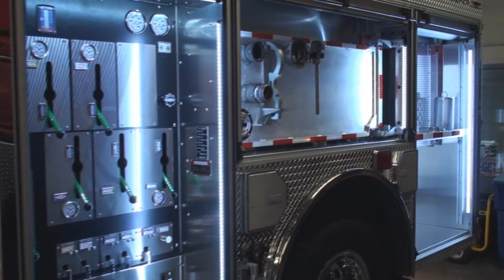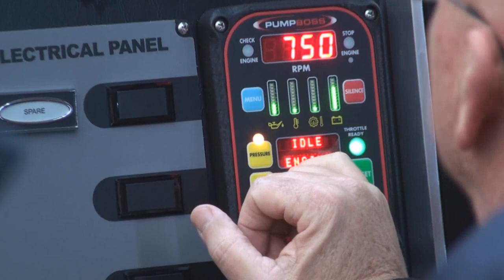New Fire Truck for MFR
This is the new fire truck purchased with grant money and county funds. Seen here is MFR completing their orientation of the new truck.